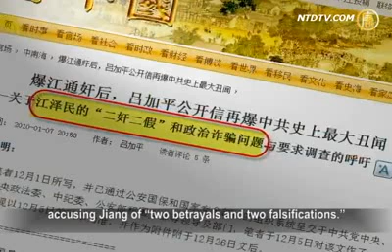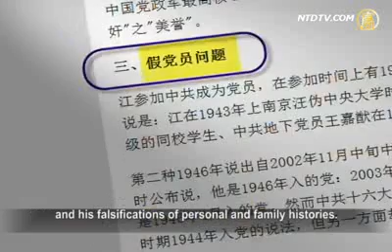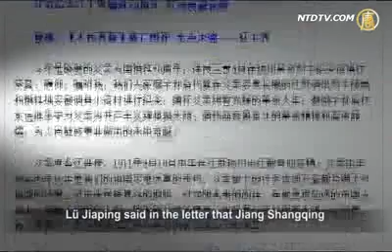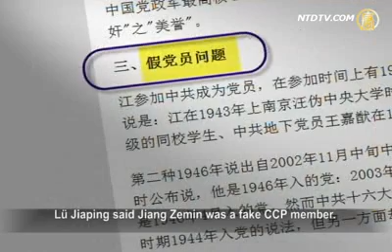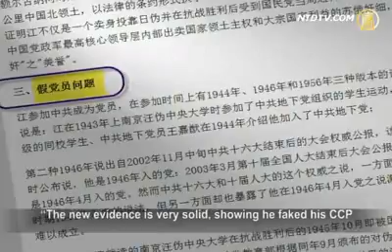江泽民劣迹揭底之一：二奸二假【中国热点视频_禁闻_江泽民】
【中国热点视频_禁闻_江泽民_劲news presents】江泽民劣迹揭底之一：二奸二假
ttachanel
【新唐人2011年7月12日讯】自江泽民病危及病死的消息传出以来，如何给江泽民盖棺定论，已成为中共当局极具争议和头痛的事情，甚至由此引发政治斗争。江泽民的生平劣迹，也引起海内外各界的关注。本台对江泽民的恶行丑事将做出系列报导，今天的话题是江泽民的〝二奸二假〞。

【禁闻】加遣返赖昌星 胡获制服江派杀手鐧

【禁闻】江泽民劣迹揭底之十：全球公审

大陆民众：鞭炮送祸害"江泽民"

2009年12月5号，中国二战史研究会会员吕加平发表公开信 《关于江泽民的〝二奸二假〞和政治诈骗问题与要求调查的呼吁》，并呈交给中共中央和胡锦涛等领导及部门，揭露江泽民曾是日伪汉奸、苏俄奸细，以及假党员、假烈士子弟的问题。

公开信揭露，江泽民的生父叫江世俊，日寇侵华初期他投靠日本，改名江冠千，担任汪精卫伪中央政府的宣传部副部长，是一个货真价实、卖国求荣的〝日伪大汉奸〞。

江泽民1943年在扬州高中毕业，父亲把他送到培养汉奸精英的〝伪中央大学〞就读，并加入了汉奸反共组织接受培训，曾受到设在上海的日伪特工总部头目丁默村和李士群的接见，并合影嘉奖。丁默村是侵华日军间谍总头目、陆军大将土肥原贤二的得力助手。

1945年日本投降后，江泽民成为国民党政府追查惩办日伪汉奸的重点对象，对他发出通缉令追捕捉拿，江泽民隐名埋姓躲避，后来国民党政府取消对汉奸伪学生的审查甄别，江回到与〝伪中央大学〞合并的〝上海交大〞继续学业。

1989年江泽民出任中共总书记不久，南京大学在整理旧档案时，发现江泽民在南京大学前身之一的〝伪中央大学〞就读，并找到了他当年的成绩单和贴有照片的借书证。90年代初，江泽民特地访问了南京大学。

江泽民本人和他的父亲明明是日伪汉奸，可是80年代以后江却变成了革命烈士子弟。江自称曾过继给他的叔父江上青做养子。江上青1929年加入共产党，抗战期间负责安徽国民党地方政府及武装的统战工作，1939年被乱枪打死时才28岁。

江泽民是江氏家族的长房长孙，江上青只比他大15岁。江上青的女儿、江的堂妹江泽慧发表的《纪念江上青烈士牺牲七十周年》一文中，具体描述了江泽民过继经过，但谬误百出。

吕加平在公开信中指出，江上青是抗日的中共高级干部，他的哥哥江世俊，也就是江泽民的父亲是一名反共的日伪高级官员，两人是不共戴天的敌对关系，江世俊如果把江泽民过继给被日伪打死的共党之弟，等于给自己戴上通敌的〝红帽子〞。

张赞宁（东南大学法学院教授）：〝两个党都管的很严的，那个时候叫'通敌'，这是其一。其二，江上青只比江泽民大15岁，也不可能成为他的养子。第三个就是，江上青家里很穷，江泽民家里很富有，一般过继养子是穷人家的孩子往富人家过继。〞

吕加平表示，江泽慧2003年曾经说过，江泽民没有过继给她父亲江上青做养子，过继之事这是江自己说的。

张赞宁：〝共产党很讲出身，他为了摆脱自己不光彩的家庭，为了往上爬，他就搞了一个江上青的养子。〞

吕加平在公开信中揭发了江的〝假党员〞问题，中共公布的江入党时间是1946年4月，而当时他躲避国民党政府的汉奸通缉后刚回到上海。他的入党介绍也不符合规定，而且，入党介绍人王嘉猷是江在〝伪中央大学〞的同校同学。

吕加平指出，江泽民是在1956年留苏回国后集体办理入党手续时才入的党。